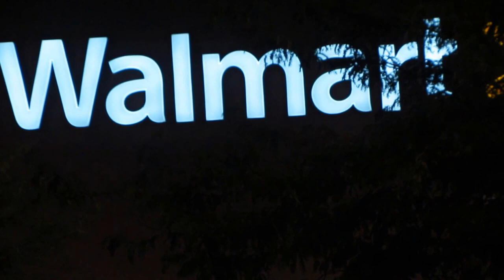Wal-Mart protest none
Wal-Mart protests we see none. They were suppose to complain about minimum wage. Also, workers wanted to ask for $15/hour as a minimum. Without a protest it is hard to start a union. I filmed a super center that was near me.  Most people I talk to say they are not getting enough hours due to the recession.